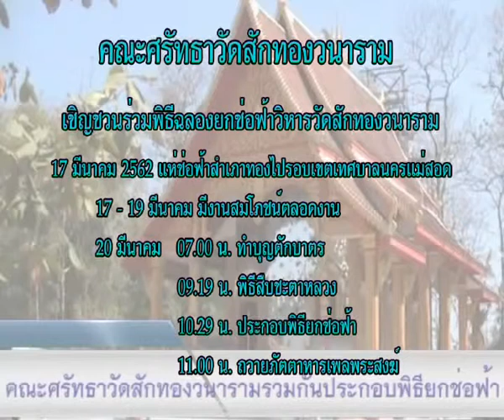ปชสพ ยกช่อฟ้าวัดสักทอง 20 03 62